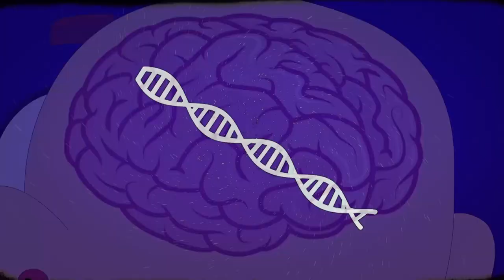Patloon Ki Kahani - Fatak Patak Movie 4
Clip Highlights from Fatak Patak Movie 4 - Sheru Aur Titan Tapu Ka Rahashya

Fatak Patak is a series about the adventures of a young rookie - "Sheru" and his Alienoid companion "Gabru", who embark upon their dream to become AWL Champions.
© Copyright – Nihodo Media Private Limited
Written, Edited & Directed By – Deepak Sharma
Created By - Suhas Sundar and Deepak Sharma